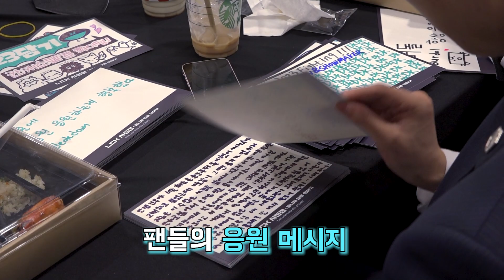[담았케치] 수트입은 남자들 - 2022 LCK 어워즈 스케치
지난 2022년 한 해 동안
담원 기아를 응원해주셔서 진심으로 감사드립니다💙
2023년도 많은 응원 부탁드립니다!
담.기.많.응!🎉

DWG KIA 소식을 가장 빠르게 알고 싶다면?